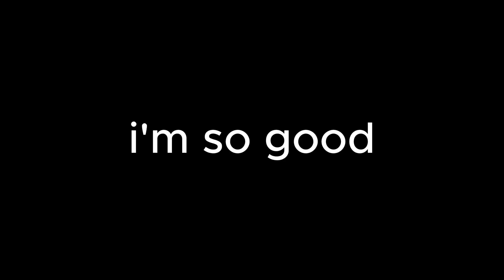Don’t Use This Clicking Method...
DON'T Use This Hive Clicking Method...

I'm a YouTuber who plays The Hive Minigames. I do commentary videos, and Texture pack folders, I do content such as DannyIsDahBomb, IgnacioBlade, Evident, Danda Playz, and more! This video is like Diecies, Lil Tub Bubble, IcyNutella, or Cranexe. I also like to make pvp content such as Hikqrii, Osian, Kaysu, and Freshthepig